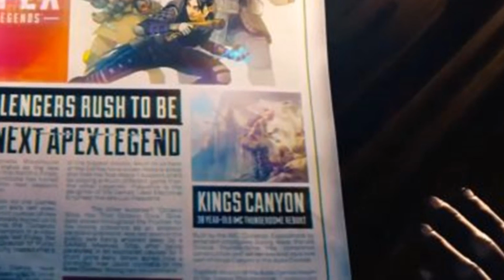Apex Legends HUGE LEAKS! - Flyers, Thunderdome Rebuilt, Wattson New Legend, L Star Weapon, + MORE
There are some new leaks in Apex Legends and all of them are coming IN SEASON 1!

medias:
Xbox Gamertag: LNTOXLCATLON